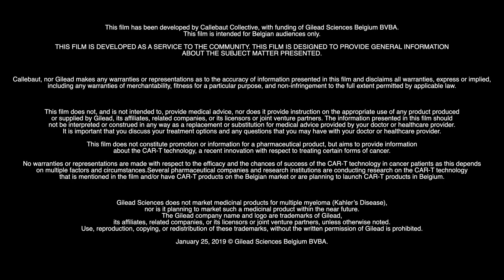Témoignage | La thérapie CAR-T: une percée potentielle dans la lutte contre le cancer (partie 2)